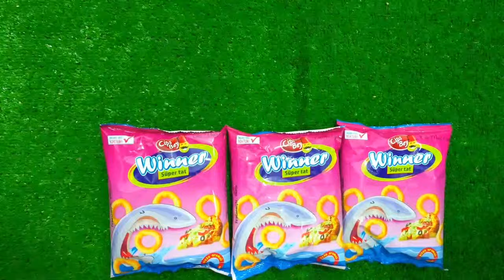🔴Experiments full episodes 🔴COLORFUL MINIATURE RAINBOW CHEETOS MEAT GRINDER NEW VIDEO COOL EFFECT